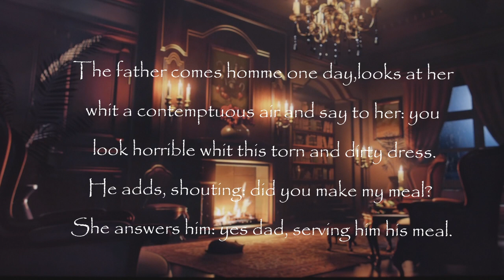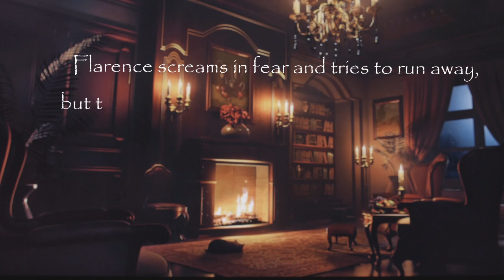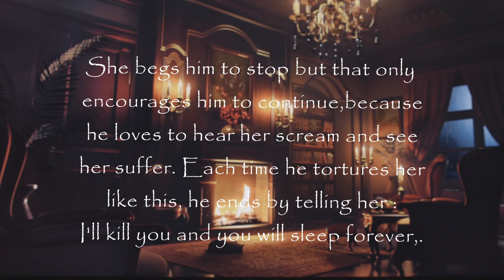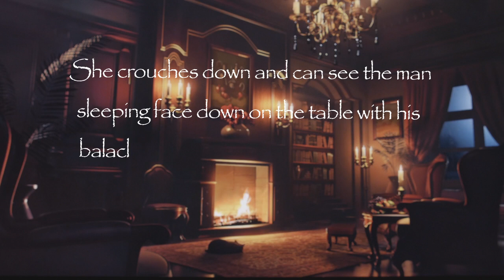Flaurence... ( composition, piano, histoire, horreur )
Hello everyone, I’m very happy to present to you my new composition.
I want to warn you that this composition is very dark, with text that might be harder to read for some of you.
You’ll be able to make your own images throughout the story.
I advise you to watch the video twice, once to listen to the melody and a second time to read the text. Since the text is very hard, you could forget the melody and that’s why I recommend two listening.
For better immersion, wear headphones, the sound will be much better.
I'm so proud of this composition, the text and the melody go very well together!
I must have a piano that is possessed, haha, it makes me write impossible melodies and stories!
Again, I strongly advise you to listen to the video with headphones in order to get into the story.
So, welcome to the horrible stories of the passionate crazy and good listening